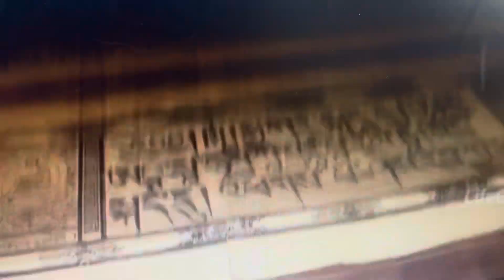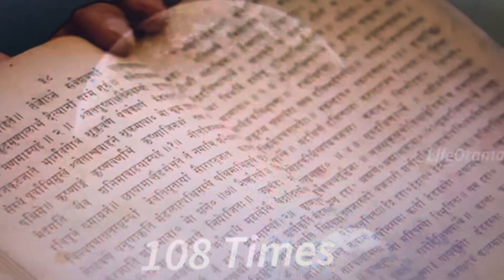108 = Shiva Ganaas = Krishna Gopikalu = Ayurvedha Conscious Pressure points = Sudharshana Chakhra